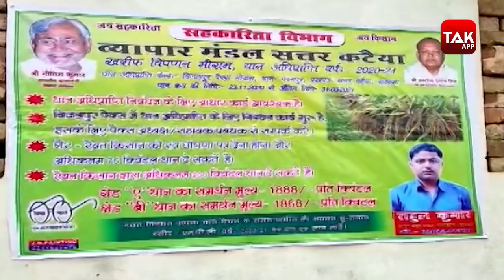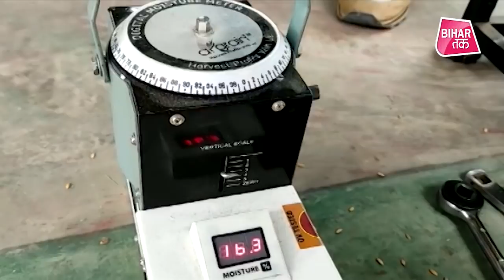Bihar के किसानों ने सरकार की योजनाओं की पोल खोल कर रख दी | Bihar Tak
नए कृषि कानून के विरोध में हमलोग हर रोज प्रदर्शन देख रहे हैं... ऐसे वक्त में हम आपको बिहार के किसानों से मिलवाते हैं... हालांकि बिहार में किसानों ने तो कोई विरोध प्रदर्शन नहीं किया लेकिन राजनीतिक पार्टियों का प्रदर्शन जरूर देखने को मिला। किसान कानून के विरोध में आपने बार-बार APMC का जिक्र सुना होगा। हम आपको पहले इसका मतलब बता देते हैं।